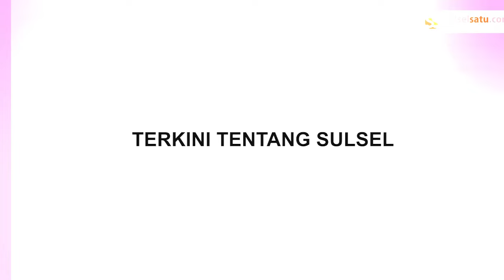Batu Raksasa Timpa Rumah Warga dan Jenazah di Toraja Utara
Bongkahan batu besar timpa satu rumah warga di Toraja Utara, Kamis (7/3/2024).

Jenazah yang berada dalam rumah juga turut tertimpa akibat insiden tersebut.

Akibatnya rumah warga tersebut mengalami kerusakan parah.

Tidak ada korban atas kejadian tersebut.

Pihak BPBD, TNI dan warga berjibaku untuk mengevakuasi jenazah yang tertimpa.
Video terkini dan terbaru..